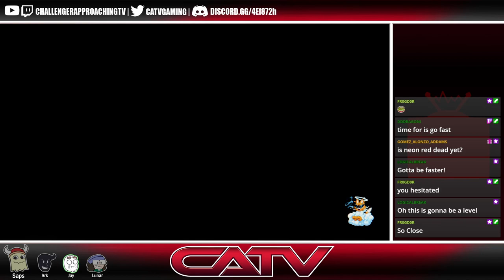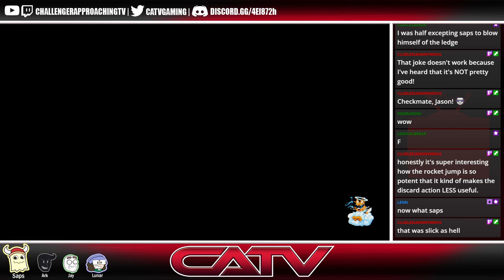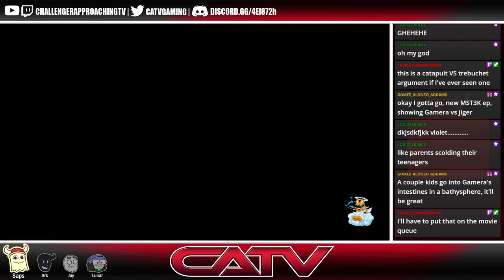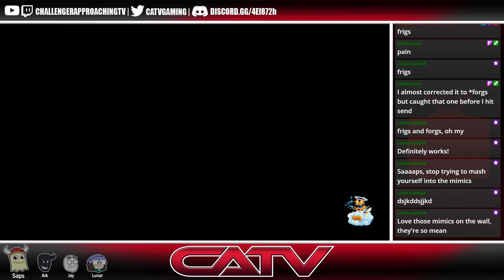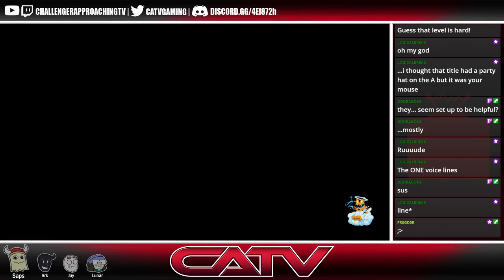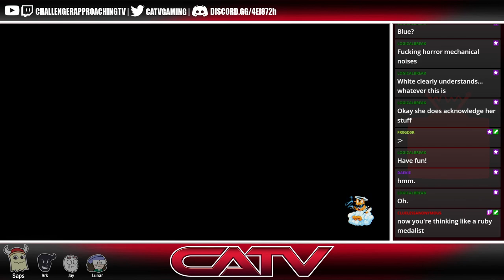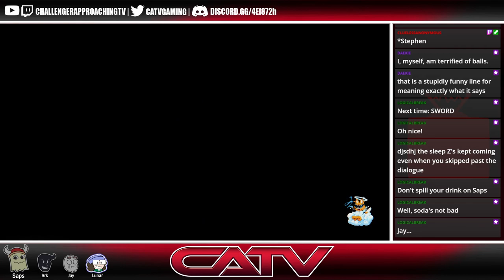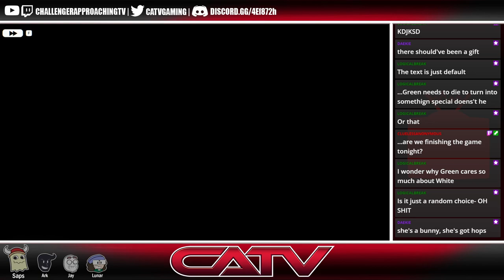[Neon White Ep4] PLEASE Stop Putting Surprises in Our Beverages!